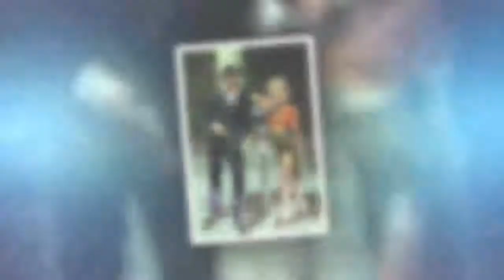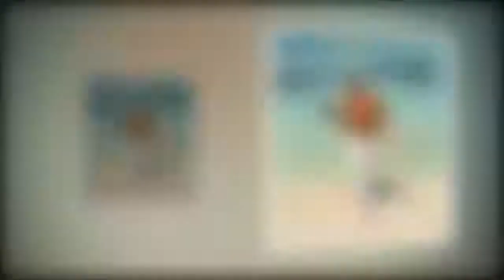Kourtney Kardashian & Younes Bendjima: Here's How They Met!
Even though it's not the most public or most dramatic relationship in the Kardashian clan, Kourtney and Younes Bendjima are an...